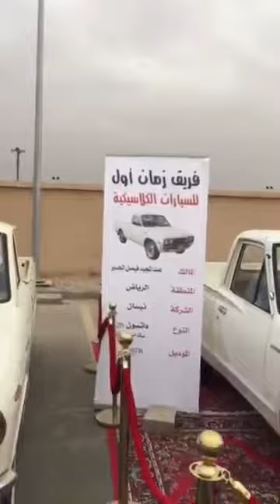سيارات قديمة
أبوخالدعاصفةالصحراء